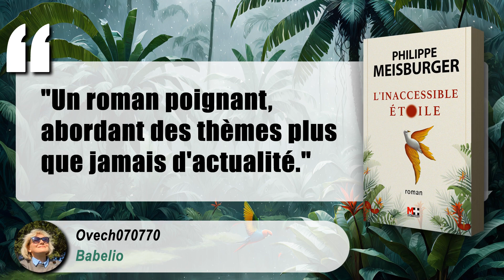L'inaccessible étoile - Chronique n°22 : Ovech070770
Découvrez les points clés de la chronique qu' Ovech070770 a consacré à mon roman "L'inaccessible étoile"

- "Une sorte de fable De La Fontaine revisitée par la pop culture."
- "Sous prétexte de parler d'oiseaux, ce roman parle d'une autre volière piaillante qu'est notre humanité, qui est capable du meilleur comme du pire."
- "Un roman poignant, abordant des thèmes plus que jamais d'actualité."

"L'inaccessible étoile"
Un roman de Philippe Meisburger, édité par M+ Éditions
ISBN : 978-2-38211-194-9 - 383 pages